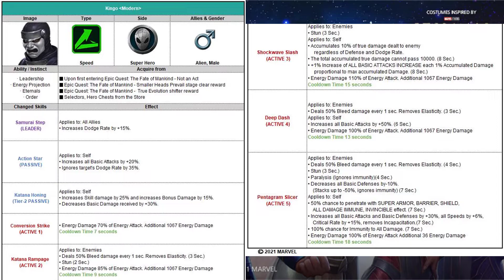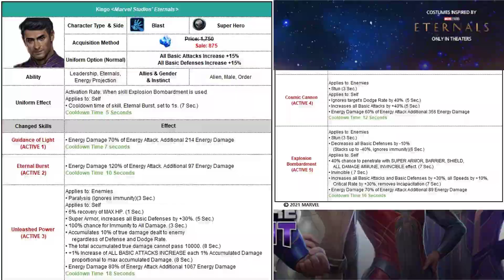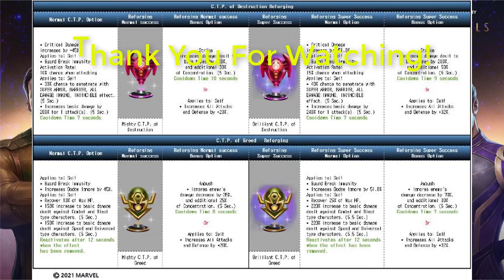MARVEL FUTURE FIGHT UPDATE V760 | THENA T3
ign: Daxit channel